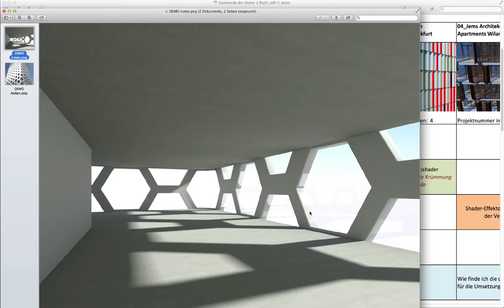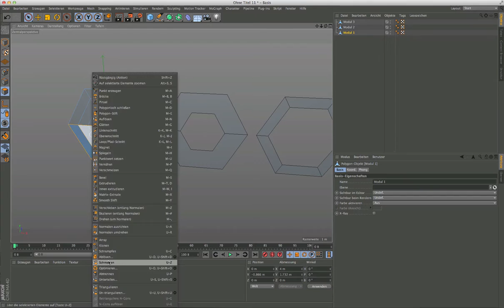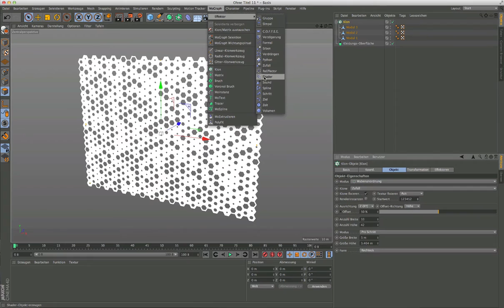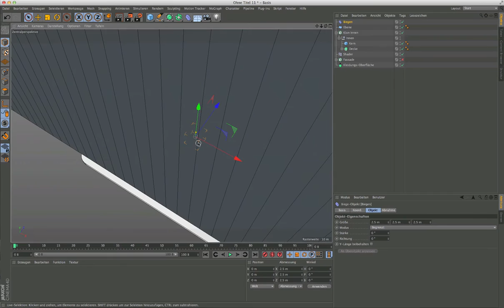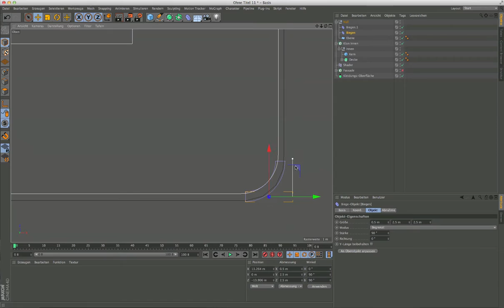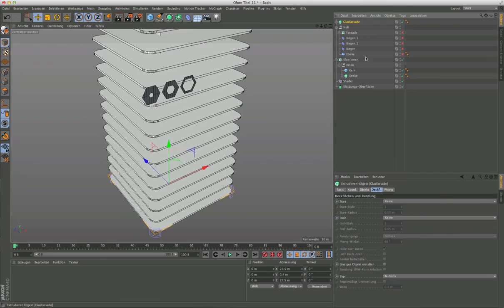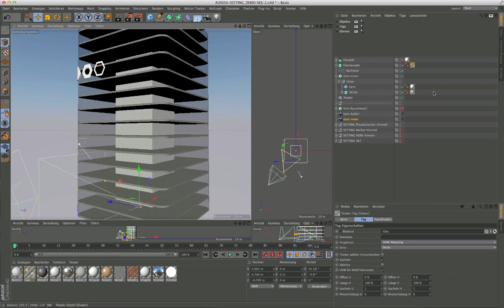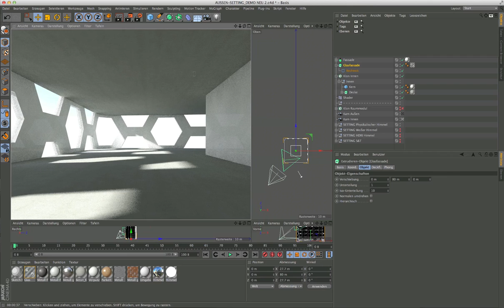C4D TUTORIAL PROJEKT 02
MAD Architects Sinosteel International Plaza